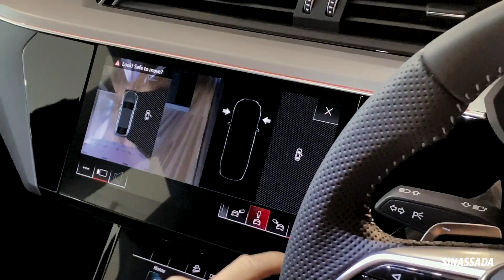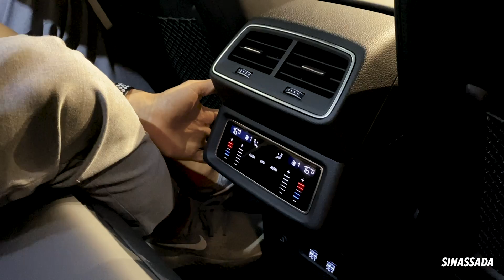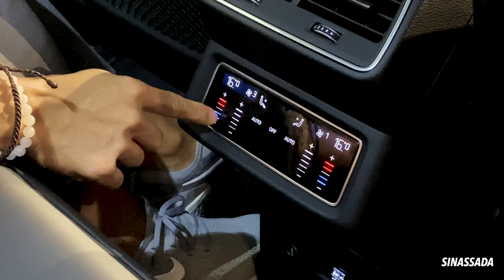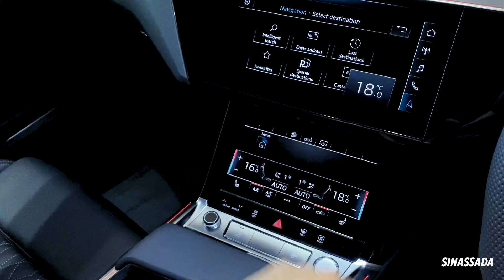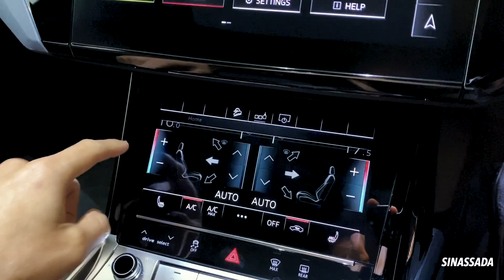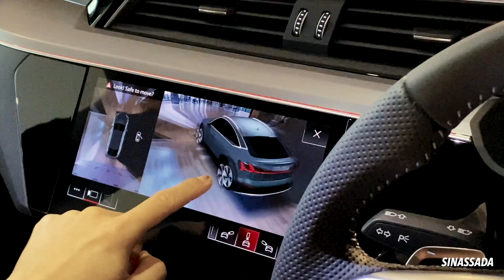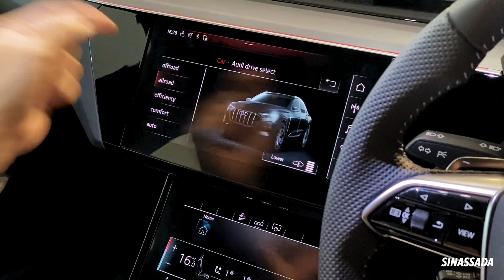Audi e-tron sportback 55 Quattro S Line / สุดยอดนวัตกรรมยานยนตร์ไฟฟ้าจาก AUDI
เงินซื้ออนาคตไม่ได้? ได้สิครับ AUDI เอาอนาคตมาให้เราเป็นเจ้าของกันแล้วกับสุดยอดนววัตกรรมยานยนต์อย่าง e tron sportback รถยนต์ไฟฟ้าสมรรถนะสูงที่มีพละกำลังสูงสุดถึง 408 แรงม้า 0-100 กิโลเมตรต่อชั่วโมง เพียง 5.7 วินาที (รถใหญ่ขนาดนี้ แรงเท่ารถสปอร์ตเลยครับ)  ความจุแบตเตอรี่ 95 kwh (Range 463 km) พร้อมระบบขับเคลื่อนที่มีเอกลักษณ์เฉพาะตัว Quattro ช่วงล่างอัจฉริยะ SPORT Adaptive Air Suspension แปรผันตามโหมดการขับขี่ และความเร็ว พร้อมสิ่งอำนวยความสะดวกภายในรถมากมาย ใช้งานง่าย

sale assistance คุณอู๋ 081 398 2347

รายละเอียดต่างๆติดตามในคลิปครับ